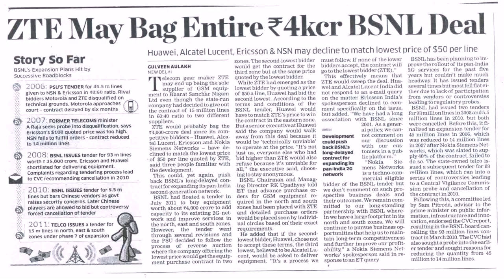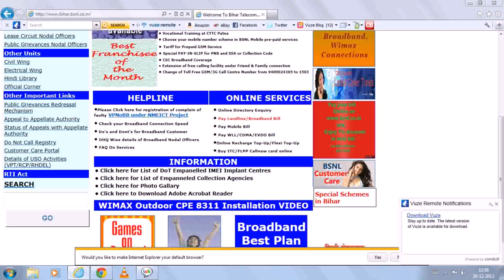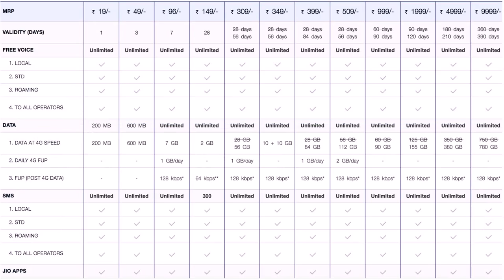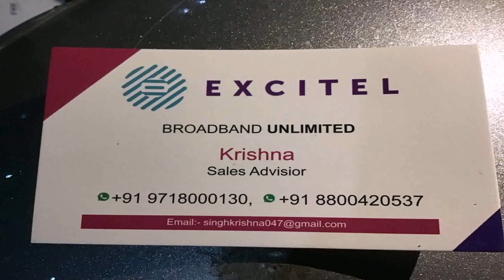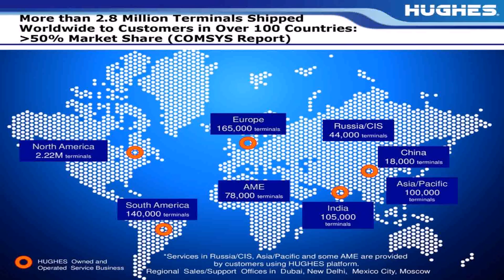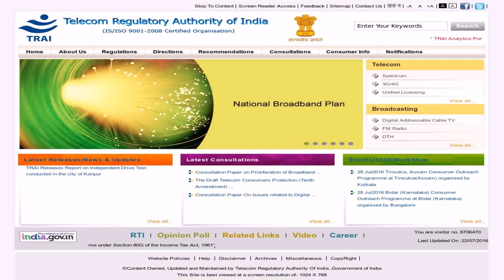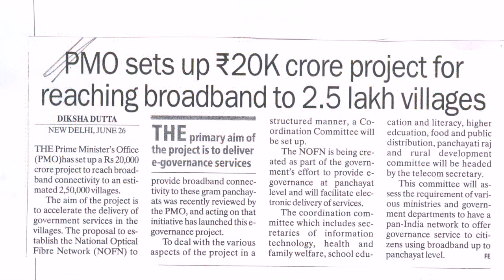Broadband Plans In North Delhi